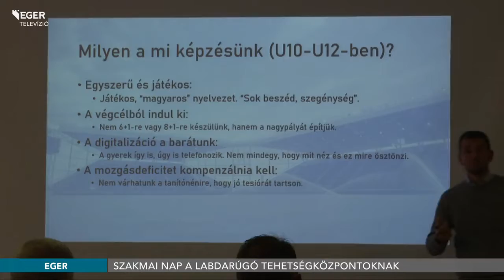Szakmai nap a labdarúgó tehetségközpontoknak - 2022.10.12.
A huszonnyolc hazai labdarúgó tehetségközpont edzői látogattak el Egerbe, hogy megbeszéljék a bő egy évvel ezelőtt indított országos program tapasztalatait. Az Eger SE szervezésében elméleti és gyakorlati bemutatókon vettek részt a képzéssel foglalkozó szakemberek.